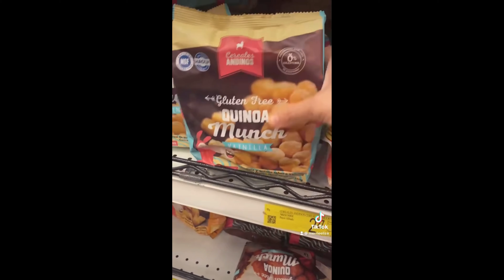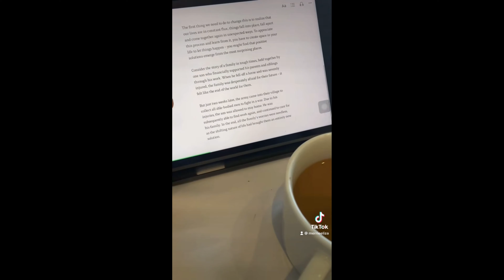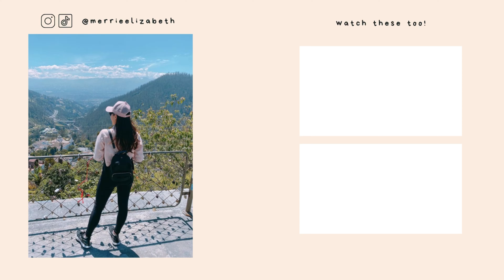Daily Indonesian Housewife Vlog in Ecuador - Cook, clean, workout & make love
Hi, inilah keseharianku sebagai ibu rumah tangga di Ecuador 💕
Seputar masak healthy food untuk keluarga, kerja, workout & quality time bareng suami. Thank you uda mampir & nonton. Be happy & stay fit 🤗